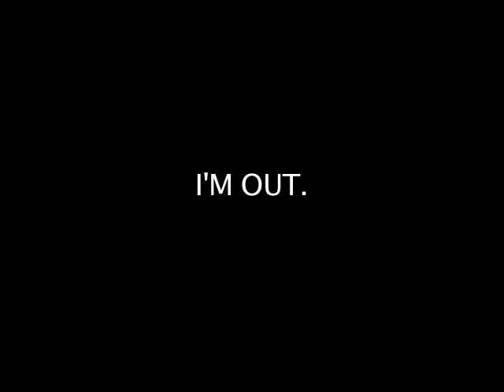Patrice O'Neal on Star Wars Episode III & the Franchise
The Great One discusses his feeling on the third film of the Star Wars prequel trilogy.